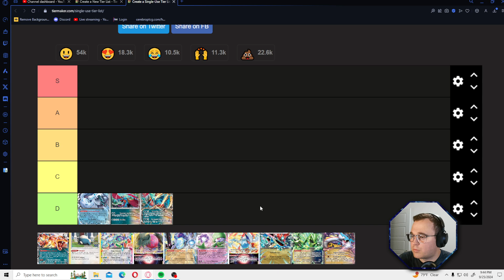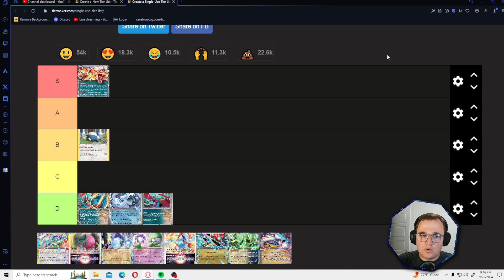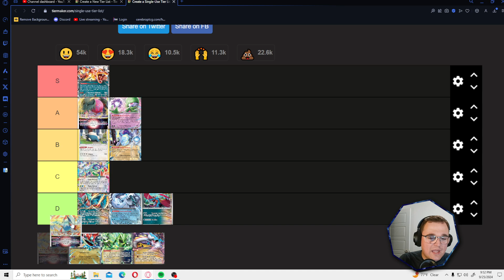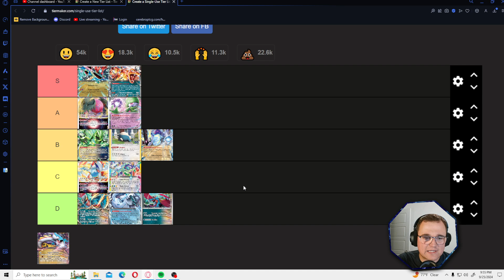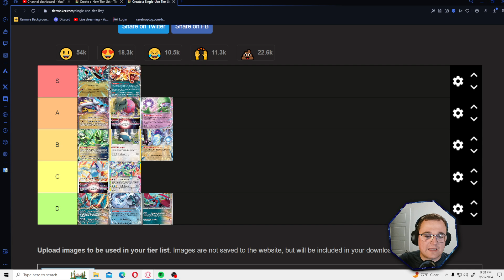Top 10 Pokémon TCG Decks Que TIENES Que Probar Corona Astral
Estos son los top 10 Decks de pokemon tcg que tienes que probar!